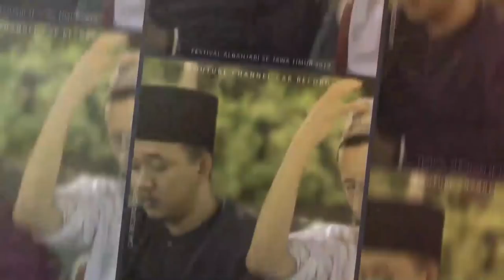At Taufiq - Juara 1 - Fesban Remas Attaqwa Ft. Nabrotuzzein 2019